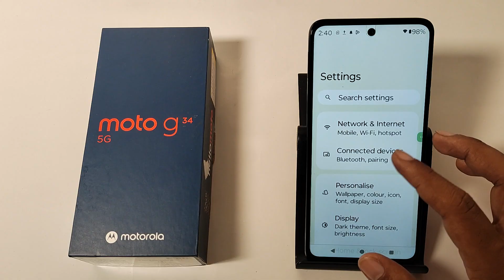How to enable always on display in Moto G34 5G || Moto me always on display chalu kaise Karen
how to enable always on display in moto g84 5g,how to on always on display n moto g84 5g,how to use always on display for motorola edge 40,always on display on moto edge 20 fusion,always on display feature in moto g84 5g,motorola device always on display